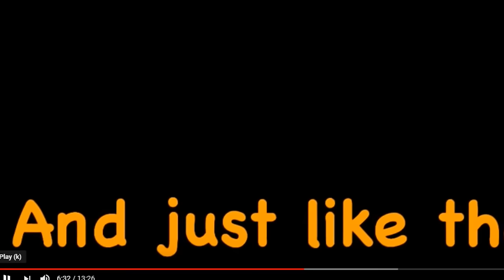Dating My Dog?!?! | Weird Gacha Life Story Reaction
Reading another Gacha Life, Gachaverse, or Gacha Studio story but this time with Bobby!! We read a weird story called "Dating My Dog"...